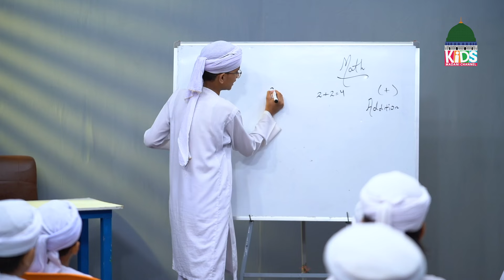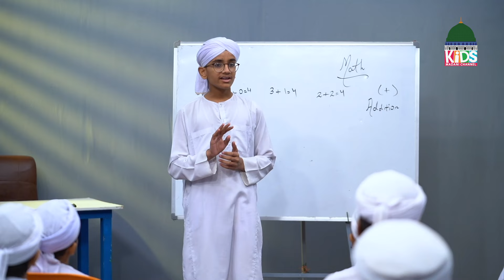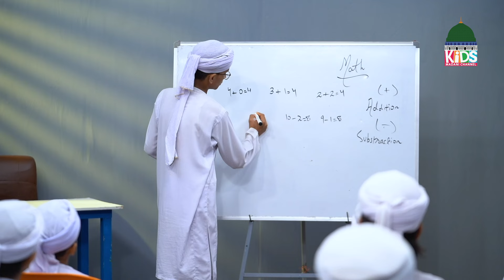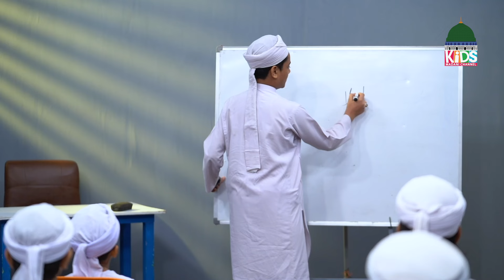School Ho Toh Aisa Episode 03 | School Life | Kids Madani Channel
Get Back to Back All Episodes of SCHOOL HO TOH AISA – 2024